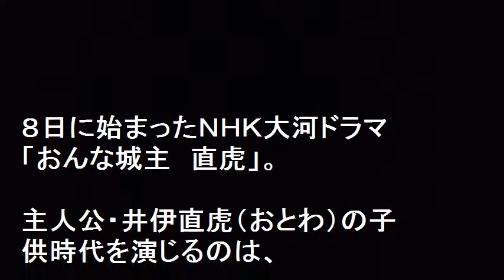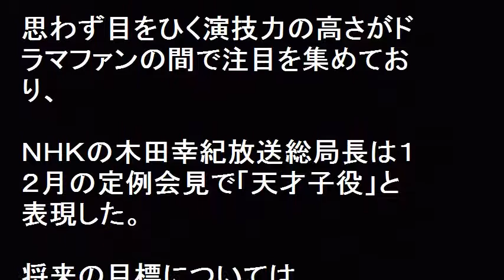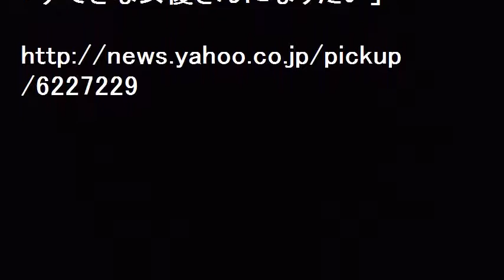おんな城主 直虎の子役 キャストの新井美羽は天才か？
８日に始まったＮＨＫ大河ドラマ「おんな城主　直虎」。主人公・井伊直虎（おとわ）の子供時代を演じるのは、小学４年生の子役、新井美羽（１０）だ。制作陣からは“天才子役”と呼ばれ、近年の大河では異例となる４週連続での子役出演となる新井。出演の感想を聞かれると、持参した自作の「ネタ帳」をパラパラとめくりつつ、「出演が決まったときは、うれしくて部屋で飛び回りました！」とかわいらしい笑顔で語った。

【関連動画】

大河ドラマ『おんな城主直虎』どう盛り上げる？話題性の高さで好調だった『真田丸』に続くか

大河ドラマ『おんな城主 直虎』3人の子役の熱演ぶりに大反響！「どの子も可愛い、4週しか見られないのか・・・」